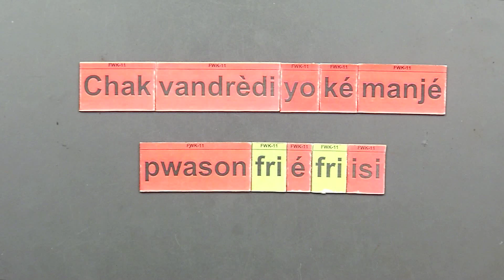MO GOGO FRI